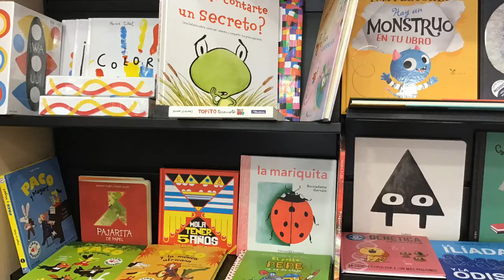¿Puedo Contarte Un Secreto? Read By Lisa Jane🧚‍♀️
Author Anna Kang & illustrated by Christopher Weyant

Can I tell you a secret? Is a cute story about a frog 🐸
And how he plucks up the courage to tell someone about his fears and later is brave enough to conquer them...
We could all learn from this little frog 🐸 I certainly have.